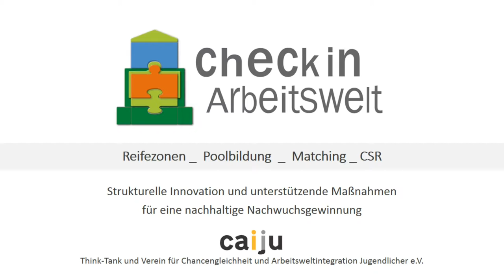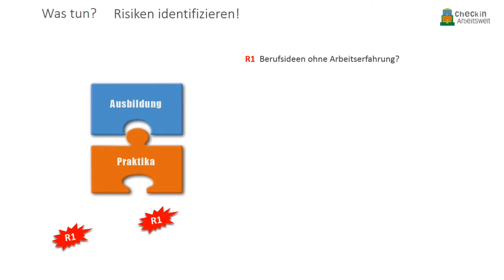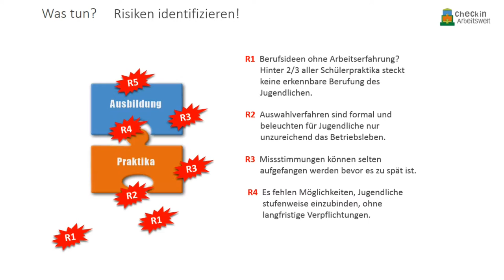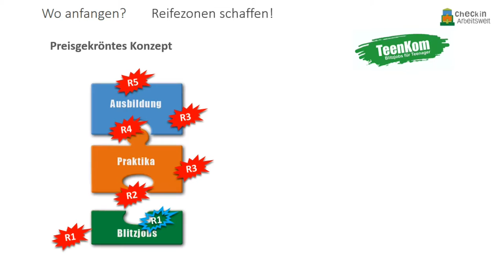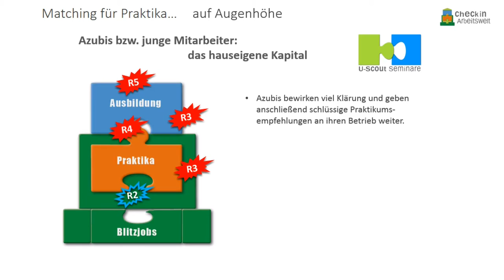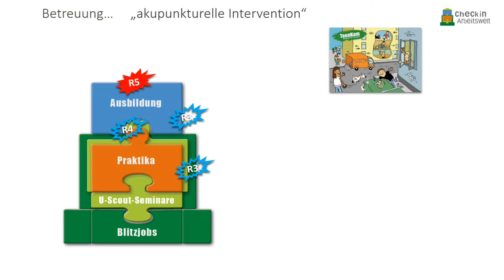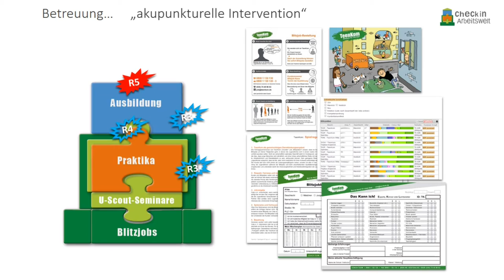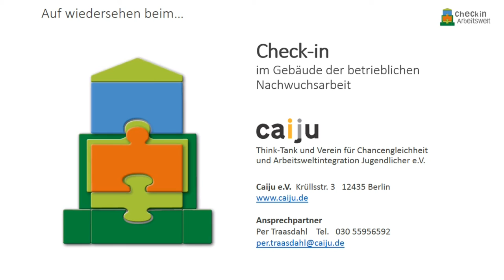Check In Arbeitswelt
Reifezonen _ Poolbildung _ Matching _ CSR

Strukturelle Innovation und unterstützende Maßnahmen
für eine nachhaltige Nachwuchsgewinnung

Caiju stellt mit Check-in Arbeitswelt ein Leitkonzept auf, und bündelt so seine bereits erfolgreich erprobte Instrumente als maßgeschneiderte Servicesysteme für die betriebliche Nachwuchsarbeit.

Mit TeenKom Blitzjobs, U-Scout-Seminare und die softwaregestützte poolbildung und punktuelle mobile Coaching wird Nachwuchsarbeit flexibel, planbar und passgenau und dabei können Ausbildungsbetriebe von Caijus Jugendnetzwerke profitieren.